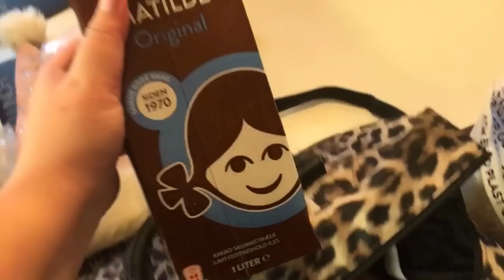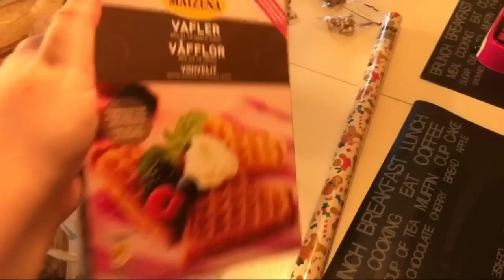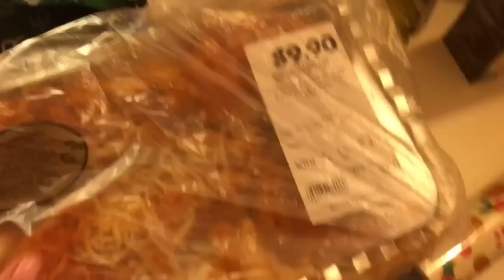Har handlet i Kvickly & Netto